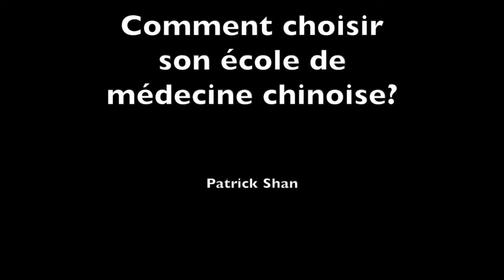Faire le bon choix de son école de médecine Chinoise, Patrick Shan Ethnomédecin, directeur du CEDRE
Le CEDRE, centre de formation professionnelle fondé par Patrick Shan, offre depuis plus de 30 ans une formation de Médecine Chinoise complète et de qualité, conçue pour s’intégrer au mieux dans la vie familiale et professionnelle.

La démarche du CEDRE n’étant pas ethnocentrique, mais ethnographique, la médecine occidentale n’est pas un prérequis pour pratiquer cette médecine qui se suffit à elle-même depuis des siècles, et qui est bien plus proche d’Hippocrate que de Pasteur.

Héritier d’une tradition médicale familiale de quinze générations, celle du Docteur Leung Kok Yuen, Patrick Shan pratique et enseigne la Médecine Traditionnelle Chinoise depuis plus de quarante ans.

Patrick Shan a créé en 2005 l’ONG HUMANITRAD, qui œuvre à la formation et aux soins en médecine chinoise des minorités ethniques et des populations défavorisées de différents pays.